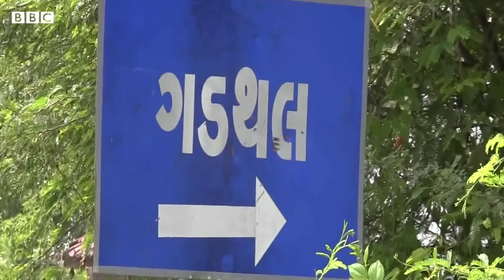Surendranagar નાં ખેતરો બન્યાં 'દરિયો', ઊભા પાકની વચ્ચે માછલાં થયાં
ગુજરાતમાં વરસાદે વિરામ મૂક્યાને 20 દિવસ ઉપર થઈ ગયા છે પરંતુ સુરેન્દ્રનગરના લીંમડી તાલુકાના ગડથલ સહિતના અમુક ગામનાં ખેતરોમાંથી હજુ પાણી સુકાયા નથી. એટલું જ નહીં ખેડૂતોએ વાવેલા પાકને બદલે ખેતરોમાં હવે માછલા થઈ ગયા છે.

તમે અમારી સાથે જોડાઈ શકો છો :

JioChat Channel : BBC Gujarati
Helo : BBC News ગુજરાતી
ShareChat : bbcnewsgujarati